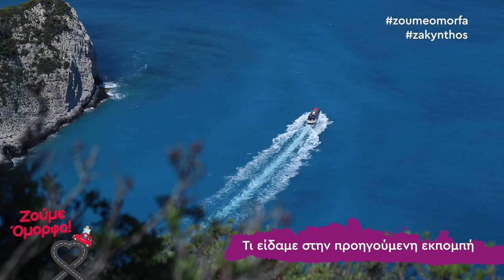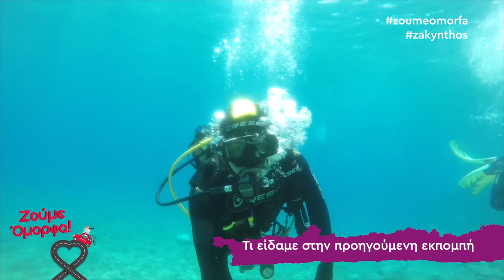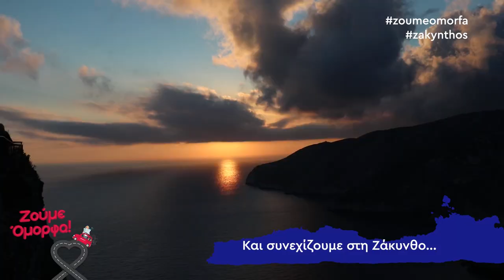Ζούμε Όμορφα στη Ζάκυνθο με τη Μαρία Δημητρέλλη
Υπέροχες στιγμές, υπέροχοι άνθρωποι, μοναδικά τοπία και θετική ενέργεια είναι όλα όσα χρειαζόμαστε για τέλειες καλοκαιρινές διακοπές! Είναι όλα όσα έχει η ομάδα του Ζούμε Όμορφα!

Φέτος το καλοκαίρι η ομάδα ταξίδεψε στην υπέροχη Ζάκυνθο! Απόκρυφες παραλίες και μέρη, ζακυνθινές καντάδες, νυχτερινή ζωή και στιγμές γεμάτες αγάπη, γέμισαν τις μπαταρίες της ομάδας και την έκαναν να ανεβάζει τον πήχη όλο και πιο ψηλά, φροντίζοντας με τους καλύτερους συνεργάτες το καλύτερο για εσάς!

Ζούμε Όμορφα στη Ζάκυνθο!
Ακολουθούμε τον δρόμο της καρδιάς μας!
Ακολουθήστε μας!